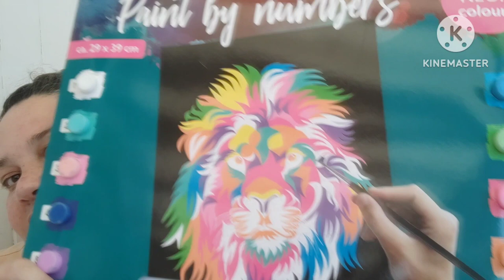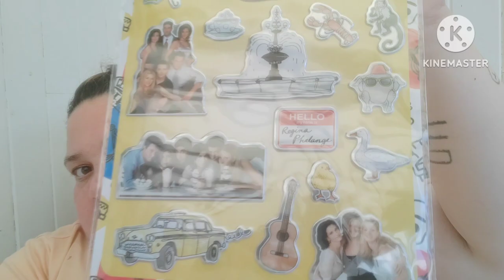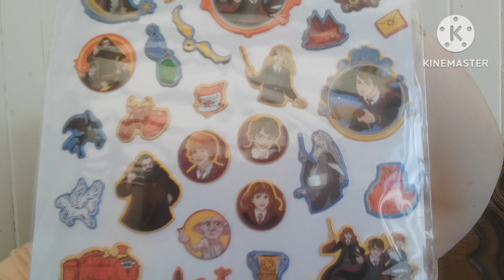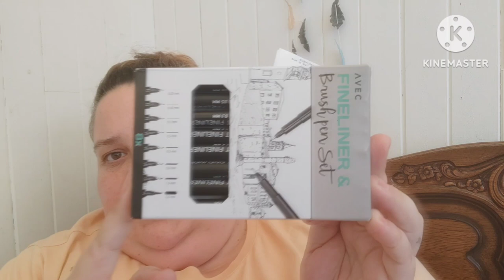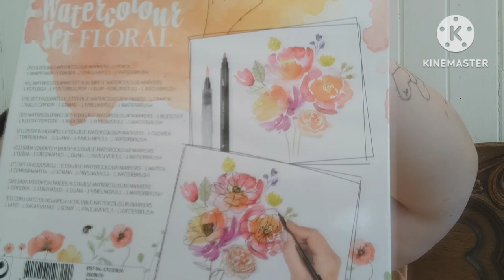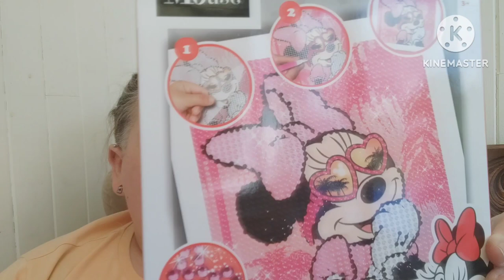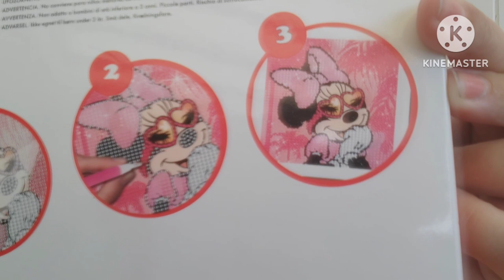Gentil Haul action du mois de juillet 🛍️et donc première sortie depuis ma sortie de l hôpital 🎉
Petits matériaux et nouveautés pour partager un été tout en créativité avec vous 😍

Achats limités car encore beaucoup de matos et on fait avec les moyens du bord 😜

Gros bisous mes fourzichoux ❤️💋